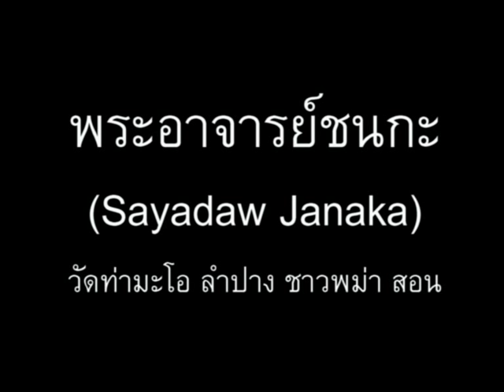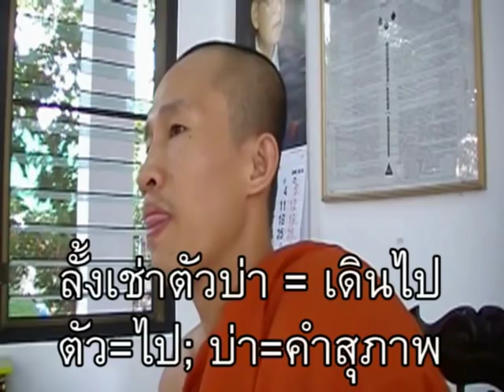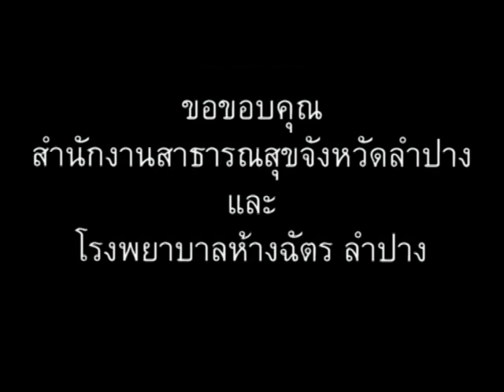ภาษาพม่า ตอน101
ภาษาพม่าสบายๆสไตล์เรา ตอน 101-ยืน นั่ง โดยสาร // 'Learn Myanmar' for Thai speakers. CC: BY-NC-SA // // ภาษาพม่าเรียง "ประธาน+กรรม+กริยา", คำขยายส่วนใหญ่ ใส่ไว้ข้างหน้า // ไวยากรณ์พม่าคล้ายภาษาญี่ปุ่น และมักจะมีอะไรที่ตรงข้ามกับภาษาไทยเป็นส่วนใหญ่